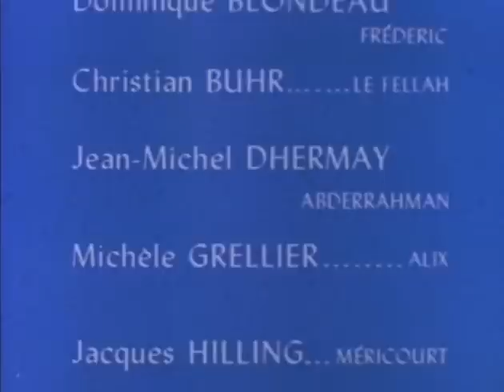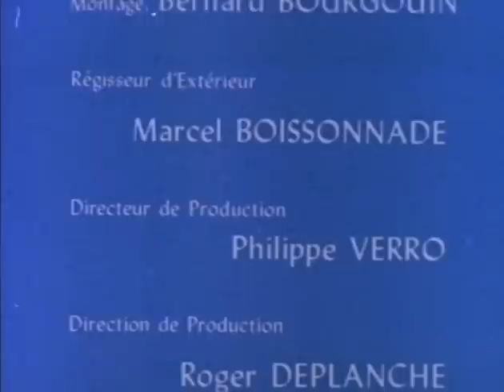Thibaud ou les croisades - 2x02 - La châtelaine du ruisseau